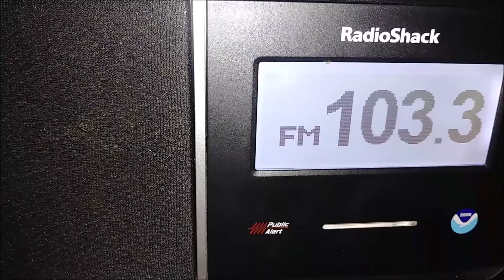Santa Barbara Required Monthly Test (EAS #1425) 10/1/19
Santa Barbara finally tested after 2 months of fail the RMT